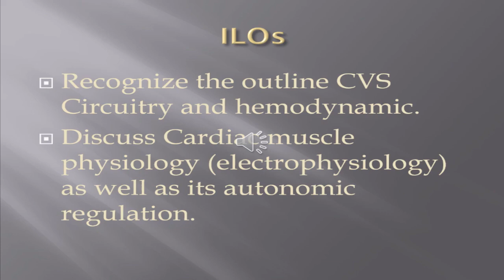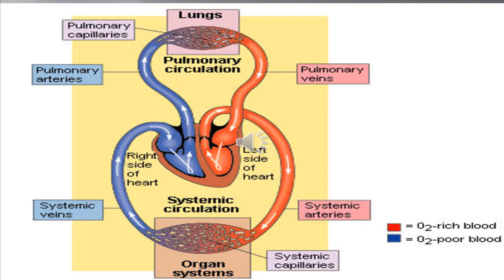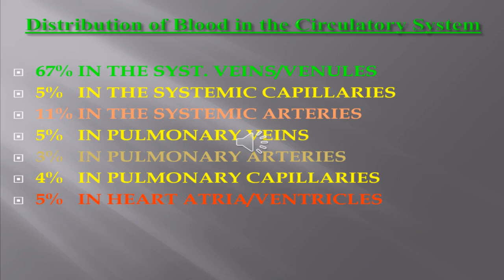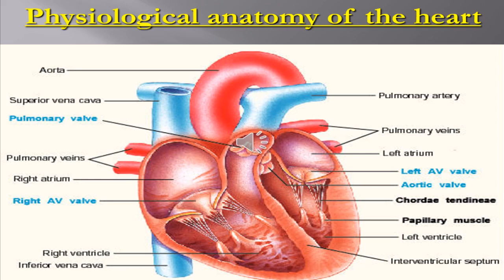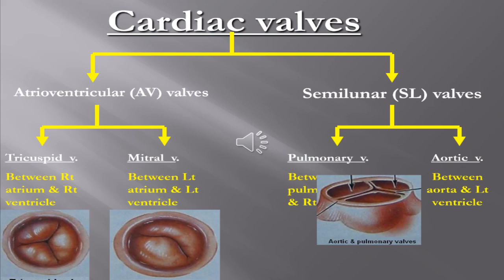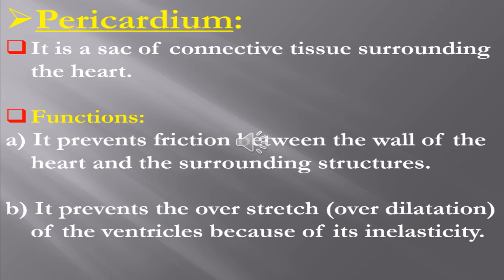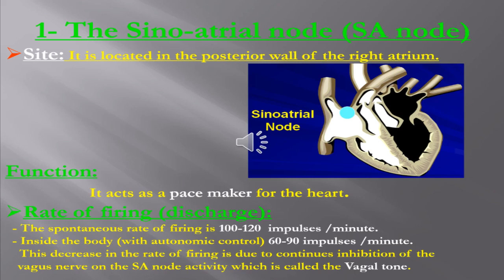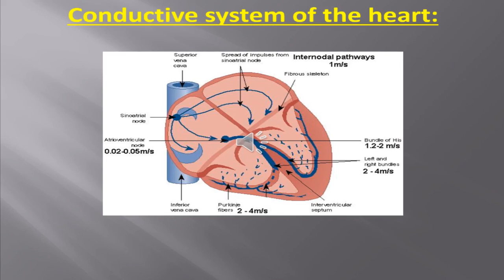1.1 Hemodynamics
المحاضرة الأولى لمادة الفسيولوجي للفرقة التانية 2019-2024